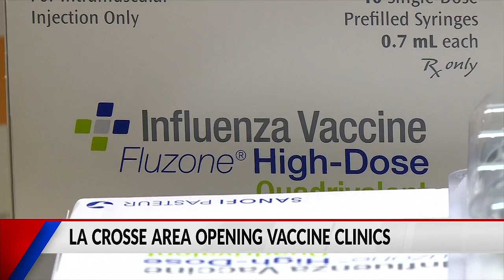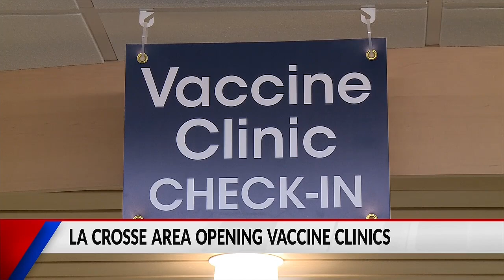Gundersen La Crosse area opening vaccine clinics